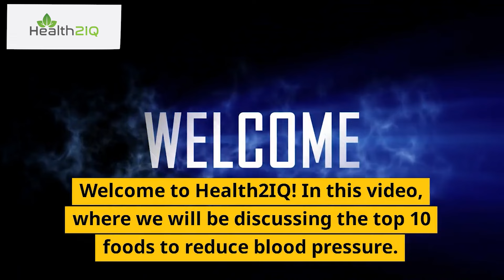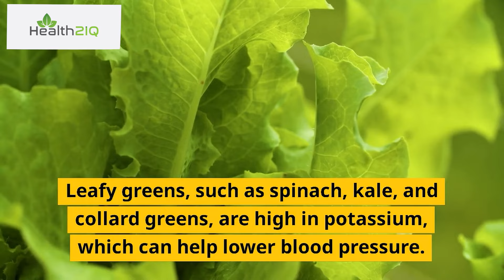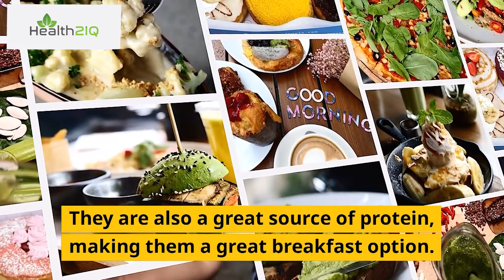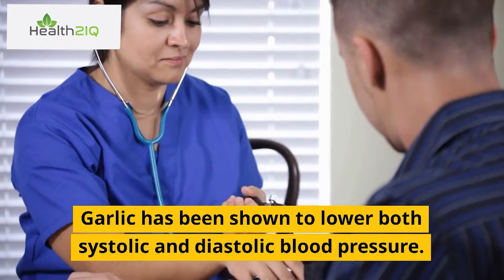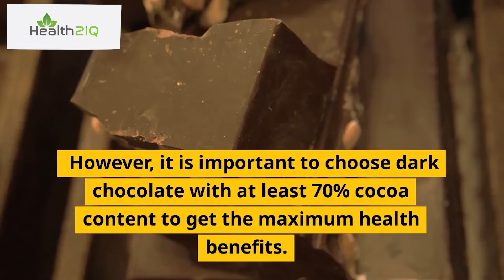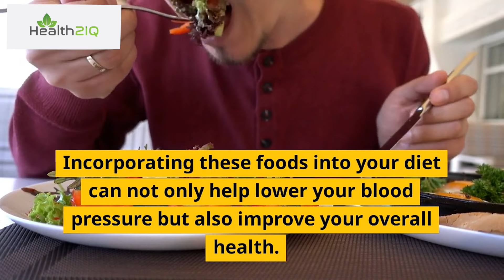Top 10 Foods To Reduce Blood Pressure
If you're looking to reduce your blood pressure, then you should definitely try eating some of these top 10 foods! In this video, we'll share with you some of the best foods to reduce blood pressure, so you can feel better and live a healthier life!

This Top 10 Foods To Reduce Blood Pressure video is a great way to learn about the benefits of eating healthy and reduce your risk of heart disease. By consuming these foods, you'll lower your risk of hypertension, stroke and other chronic diseases!

We believe that everyone has the right to good health and well-being, and we're committed to making this a reality. Our goal is to empower you to take control of your health by providing you with the knowledge and tools you need to make positive changes in your life.✅ Facebook us grow our channel, don't forget to LIKE ✔️ SUBSCRIBE ✔️ COMMENT ✔️for more exciting videos.Support our road to 1,000,000 Subscribers. Thank you :D